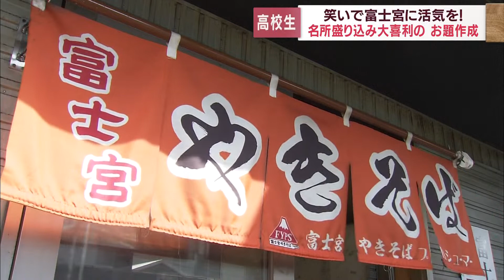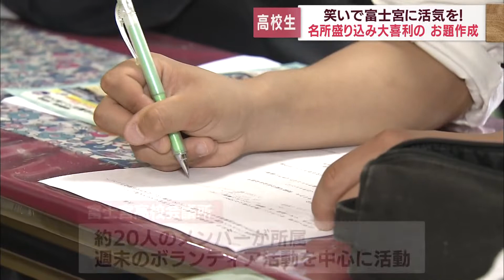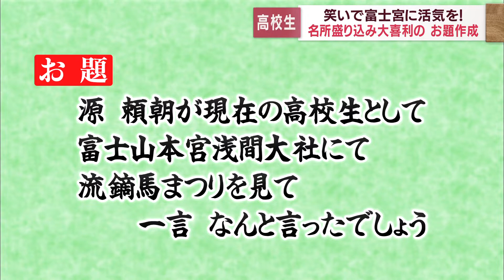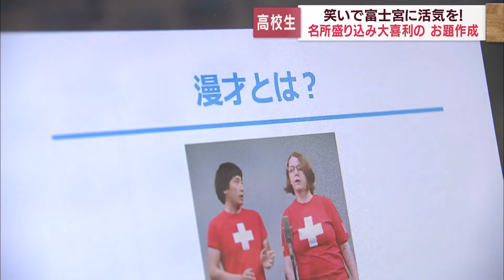富士山と焼きそばの町を「笑い」でパワーアップ！ ご当地ダジャレと大喜利で地元高校生が発信 静岡・富士宮市